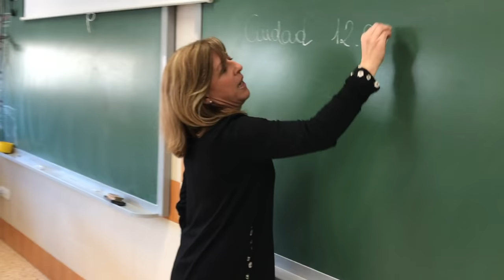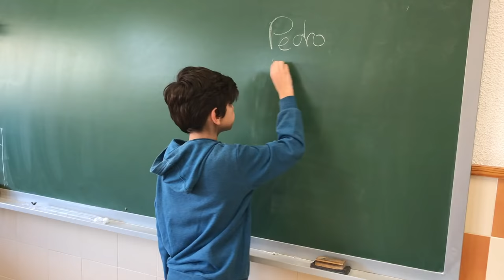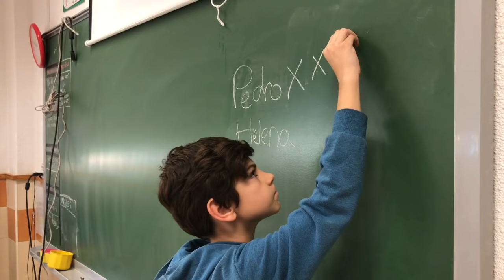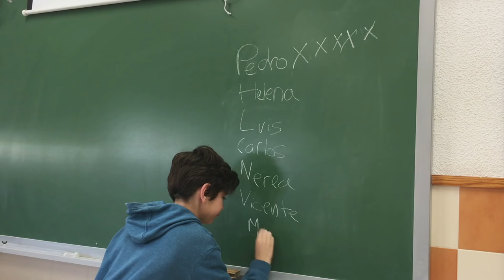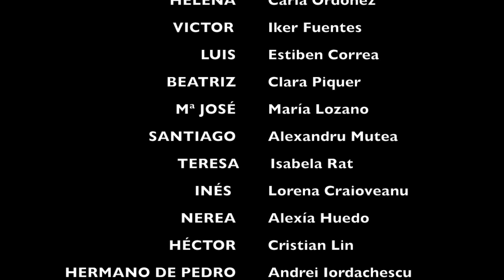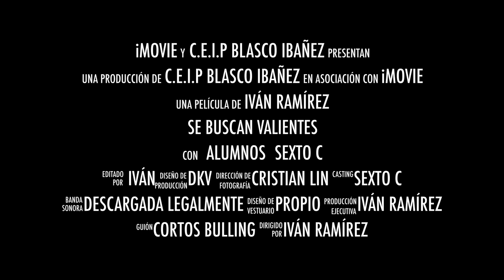"SE BUSCAN VALIENTES" Corto sobre BULLYING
Tras la canción del Langui "se buscan valientes", los alumnos de 6º C del CEIP BLASCO IBAÑEZ, hemos grabado un corto con el objetivo de concienciar a todos sobre este grave problema que existe hoy en día. Algunos cortos o películas nos han inspirado en nuestras escenas.